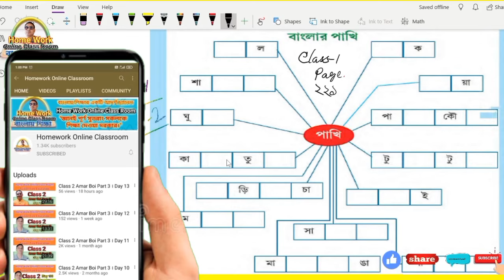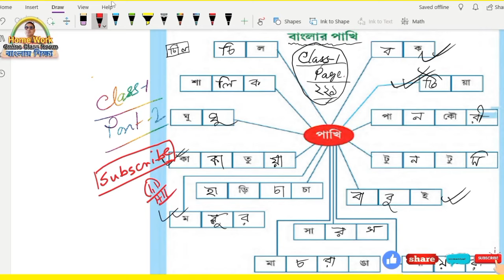Class 1 Amar Bangla Boi Part 2 ।। Page 221 ।। বাংলার পাখি ।। Homework Online Classroom.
Class 1 amar bangla boi part 2 Page -221 ।। Homework Online Classroom.
class 1 amar bangla boi part 2,daily homework online class-1 part 2,daily activity task homework online class-1 part 2,Class 1 Amar Bangla Boi Part 2 ।।homeworkonlineclassroom,
Class 1 Amar Bangla Boi Part 2 ।। HomeworkOnlineClassroom,

 Hi Viewer, I am Debdas_Bhaskar Assistant Teacher of 24 Banshabati Tapshil Pry. School. Here I discuss about Class_- । Amar_Boi । Part_1 । Homework_Online_Classroom Page_No._ Under the Syllabus of Class 2 । Amar Boi । Part 1 । Homework Online Classroom .West_Bengal_Govt._Primary_School Subject Class 2 । Amar Boi । Part 1 । Homework Online Classroom By  Homework Online Classroom. My goal is to make a tuition free education or tuition free school or tuition free world.In this channel I have help our lovely student of Class 2 । Amar Boi । Part 1 । Homework Online Classroom in their daily learning process or  help them to perform very rice active in class or daily class for Class 2 । Amar Boi । Part 1 । Homework Online Classroom,  actually  Amar Boi । Class 1 ।  Part 2 । Homework Online Classroom
Today’s Discussion on Class 1 Amar Boi Part 2 Homework Online Classroom Page no.___221____ about . After complete this video the student can class 1 amar bangla boi part 3,daily homework online class-1 part 2,daily activity task homework online class-1 part 2,Class 1 Amar Bangla Boi Part 2 ।।homeworkonlineclassroom,
Class 1 Amar Bangla Boi Part 3 ।। HomeworkOnlineClassroom,

00:01 Welcoming
00:13 part declaration
00:30 Today’s Topic_____________
00:40 Page Number______
01:40 Students Activity_____________
01:53 Teachers Activity_________________
02:16 Under Standing _________________
03:40 Gist of the study_________________
04:10 Page number ____________________
06:20 Doing Students their job
08:30 Participation of every child to make
09:00 ok good bye bye bye

Thanking you
 Debdas Bhaskar
 Assistant Teacher
24, No Banshabati Topshil Primary school

Your Quaries:
debdasbhaskar
homeworkonlineclassroom
tuition free
class
class 1
class 2
class 3
class 4
activity task
daily class
model activity
primary